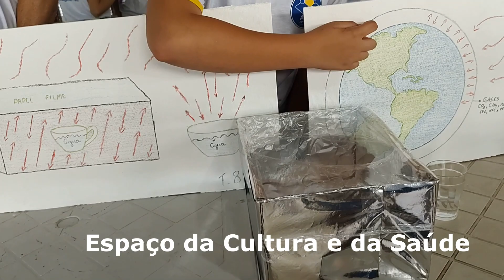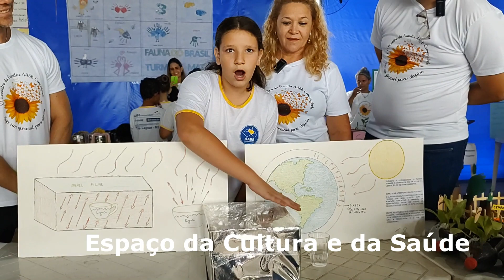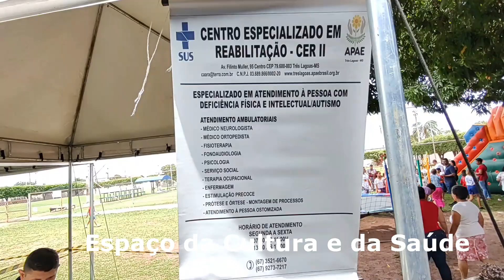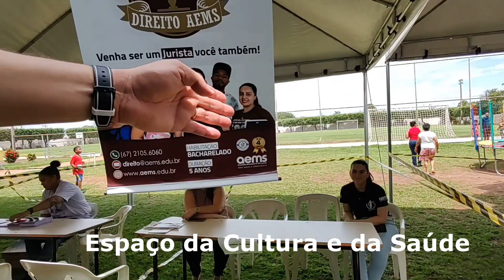Espaço da Cultura e da Saúde